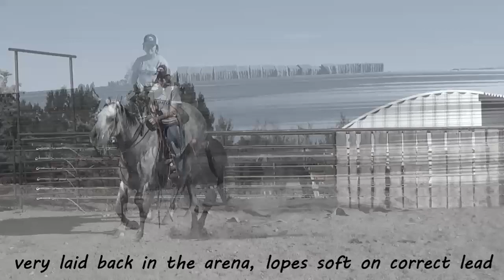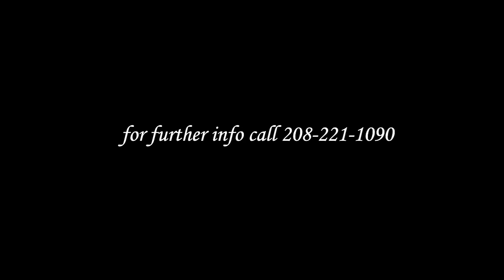Lot #10 "Frost Top" Three Bar Quarter Horses Production Sale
Beautiful gray gelding in the prime of his life, gentle and solid broke. Nice horse to use on the ranch and a confidence builder for a novice person wanting to trail ride.